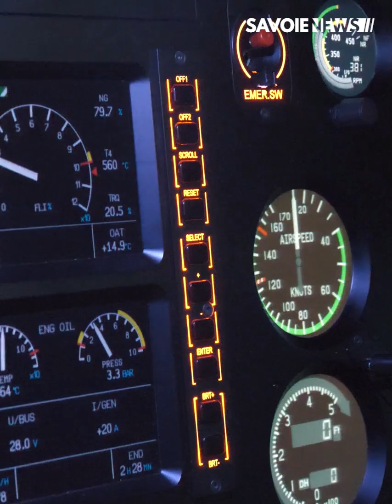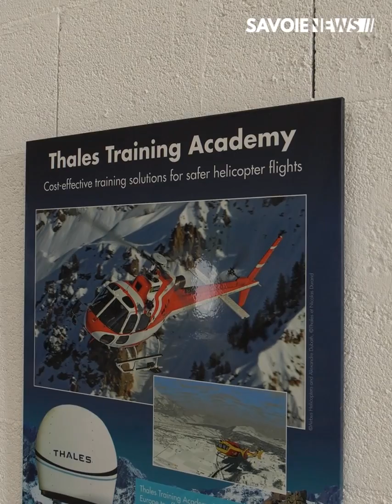TOURNON : Le SAF investit dans 2 simulateurs de vols virtuels pour le pilotage d'hélicoptère.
ÉCONOMIE - Savoie : Le SAF  (Service Aérien Français) investit dans deux simulateurs de vol virtuels pour devenir leader européen du pilotage d'hélicoptère.

Focus aujourd’hui sur les investissements du groupe SAF, dans l’optique de devenir l’un des leaders européens du secourisme en montagne, et de faire partie du top 3.
Le président de la Région Auvergne Rhône-Alpes, Laurent Wauquiez, est venu sur le site pour mesurer l’ampleur et la nécessité de l’investissement.

Retrouvez les explications et les atouts de ce dispositif avec les propos de :
✔️Tristan Serretta, PDG du Groupe SAF
✔️Thibaud Nicodeme, Directeur financier du Groupe SAF
✔️Clément Maubon, technicien simulateur
✔️Laurent Wauquiez, Président de la Région Auvergne Rhône-Alpes